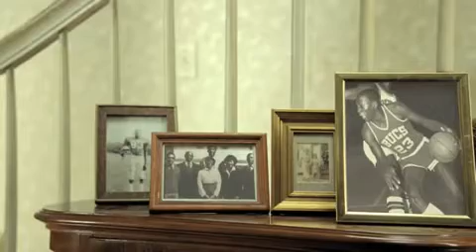Maybe - Michael Jordan on Being Your Best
* Sales Ideas
* Resources
* Sales Careers

Supporting Independent Sales Professionals and Insurance Agents Since 1992